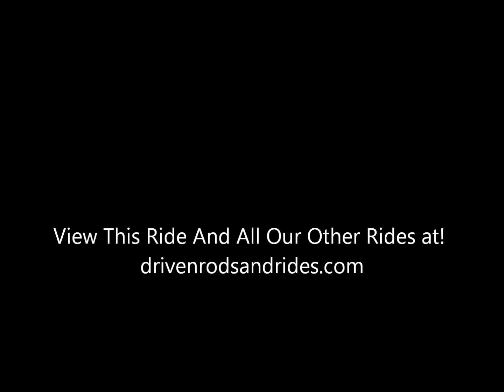'Big Chief' 1957 Chevy Apache 3100 RestoMod Air Ride Slammed AC For Sale On eBay!